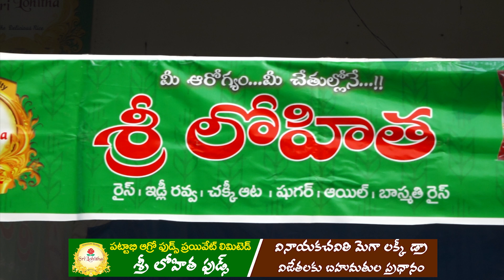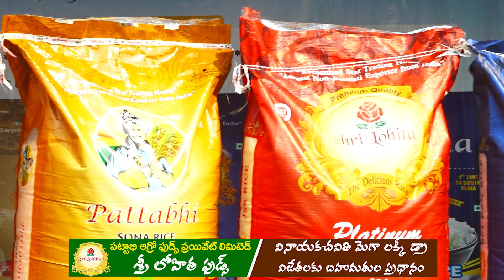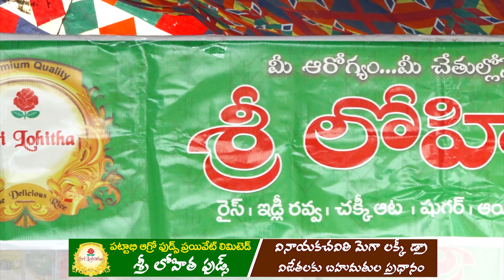శ్రీ లోహిత ఫుడ్స్ వారు వినాయక చవితి సందర్భంగా మెగా లక్కీ డ్రా కాంటెస్ట్ విజేతలకు బహుమతుల ప్రదానం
పట్టాభి ఆగ్రో ఫుడ్స్ ప్రయివేట్ లిమిటెడ్, శ్రీ లోహిత ఫుడ్స్ వారు వినాయక చవితి సందర్భంగా మెగా లక్కీ డ్రా కాంటెస్ట్ విజేతలకు బహుమతుల ప్రదానం